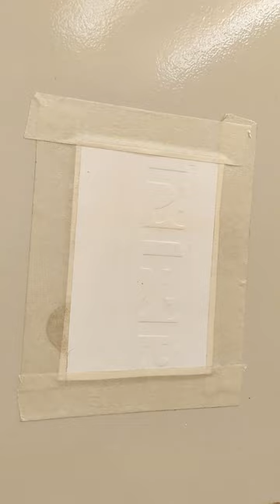How to draw night street | Lakeside scenery painting | Street light art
You are watching: How to draw night street | Lakeside scenery painting | Street light art. Keep staying with me, for more quality DIY art and craft ideas.

About "Wow Craft BD":
This channel is all about handcrafting ideas. I'll try to share every single idea which I can. Hopefully, that will help you.

If you have any suggestions or feedback about this video, please share in a comment that your response is valuable to me and always appreciated.

Relevant Keywords:
wow craft bangladesh,
how to draw night street,
lakeside scenery painting,
street light painting,
dream scenery painting,
diy painting,
acrylic painting step by step,
acrylic painting tutorial step by step,
drawing academy